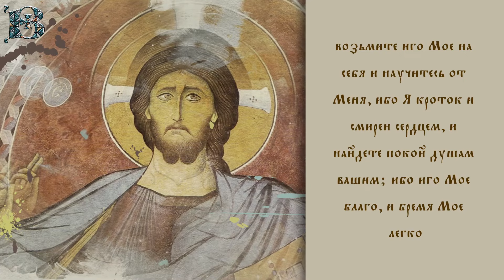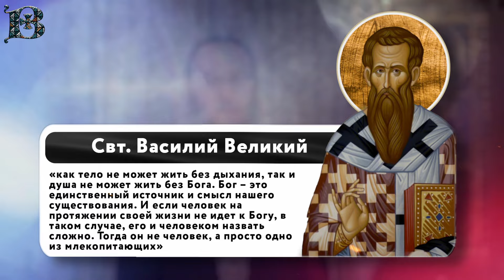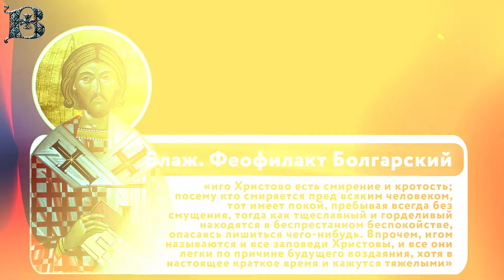Толкование Евангелия с митрополитом Антонием (Паканичем). Четверг, 18 июля 2024 года.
Сегодняшнее Евангельское чтение открывает пред нами одну очень важную истину: истину взаимоотношений Господа нашего Иисуса Христа с Богом Отцом. Спаситель говорит: «все предано Мне Отцем Моим, и никто не знает Сына, кроме Отца; и Отца не знает никто, кроме Сына, и кому Сын хочет открыть». Фактически, этими словами утверждается равнобожественность Отца и Сына.

Мф, 43 зач., 11, 27-30: "Сказал Господь Своим ученикам: все предано Мне Отцем Моим, и никто не знает Сына, кроме Отца; и Отца не знает никто, кроме Сына, и кому Сын хочет открыть. Придите ко Мне все труждающиеся и обремененные, и Я успокою вас; возьмите иго Мое на себя и научитесь от Меня, ибо Я кроток и смирен сердцем, и найдете покой душам вашим; ибо иго Мое благо, и бремя Мое легко".

  / vitrazhi.of.  .
  / vitrazhi.off.  .